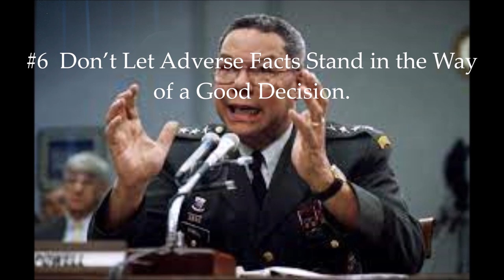General Colin Powell - 13 Rules of Leadership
In this video Colin Powell shares his 13 Rules of Leadership. Born  April 5, 1937 – October 18, 2021)  Colin Powell was an American statesman, diplomat, and four-star general who served as the 65th United States secretary of state from 2001 to 2005. He was the first African-American secretary of state. He served as the 16th United States national security advisor from 1987 to 1989 and as the 12th chairman of the Joint Chiefs of Staff from 1989 to 1993.